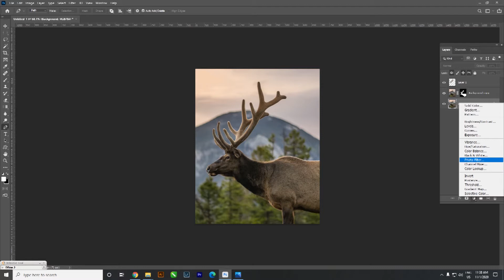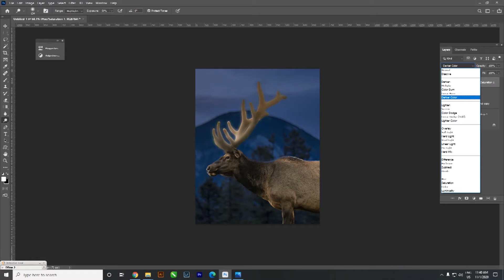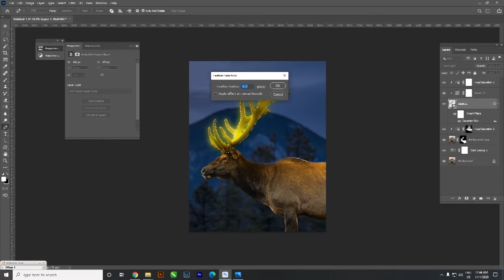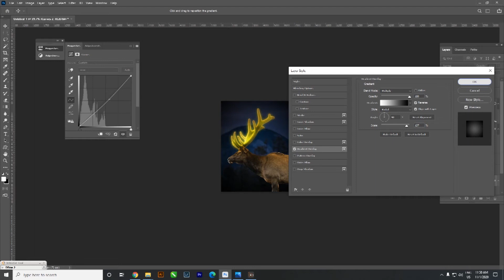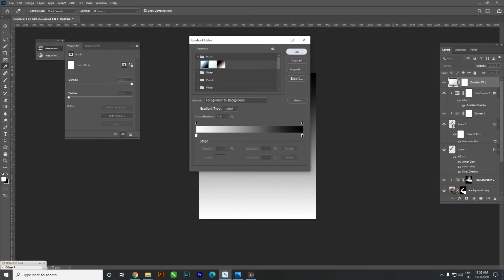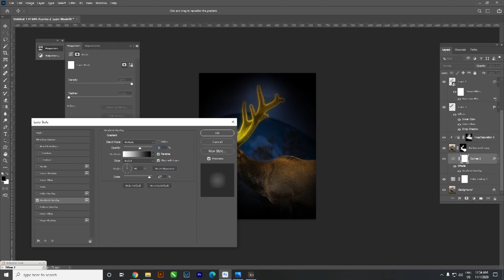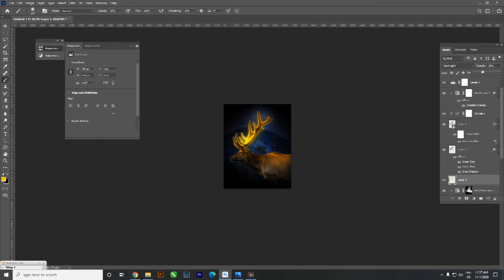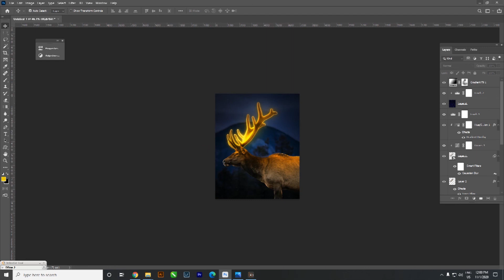Glow Effect​ Photoshop CC 2021 by Kong Borath